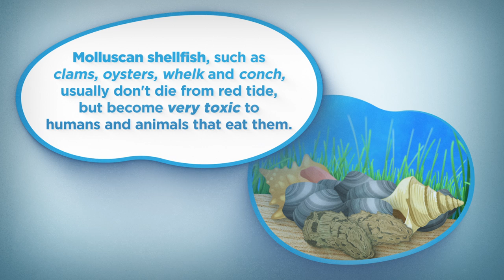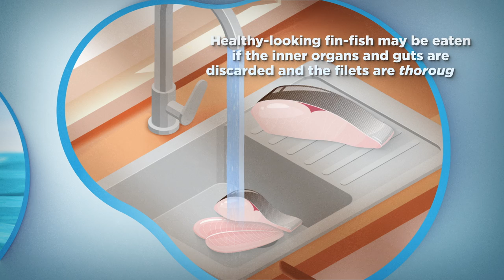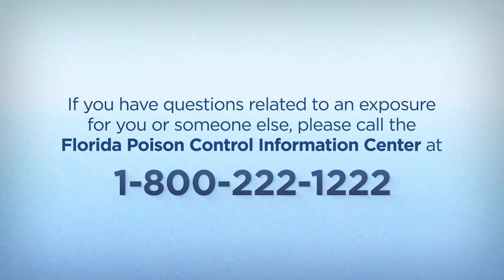Red Tide: Can I Eat My Catch?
You just caught a fish in a red tide bloom, can you eat it? In this short segment, learn about seafood safety during a red tide bloom.